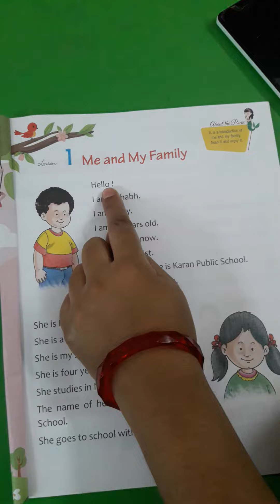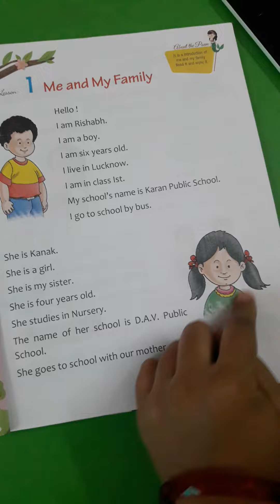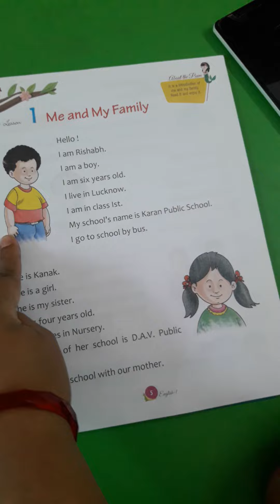July 2, 2020